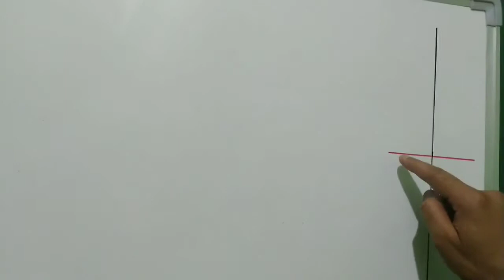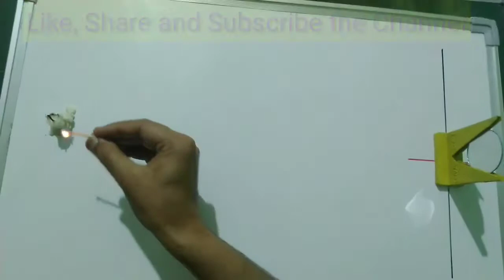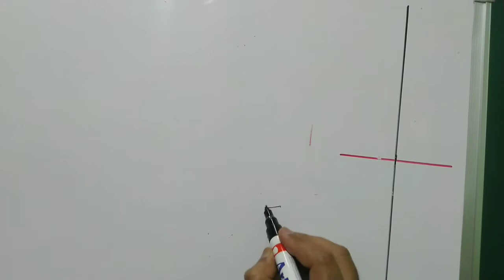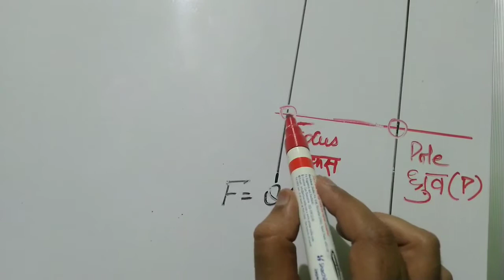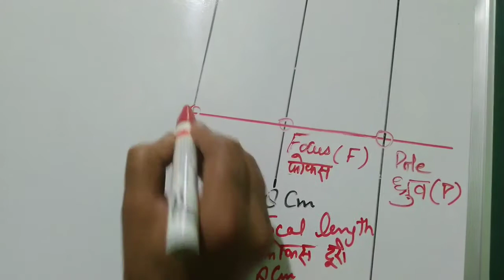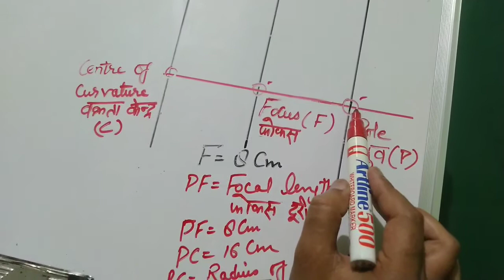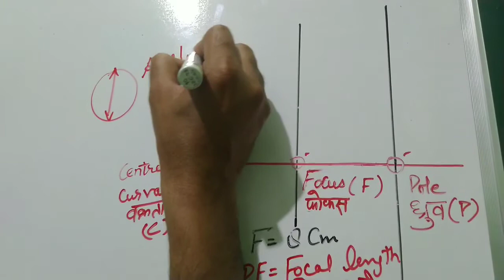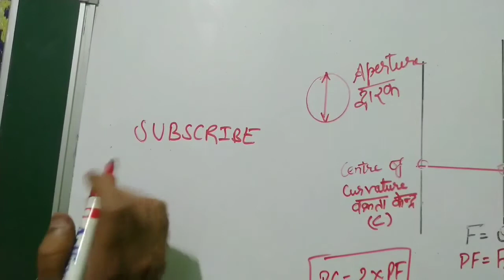Image formation by CONCAVE MIRROR / How to find Focus , Focal Length, Centre of Curvature etc ?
प्यारे बच्चो इस विडियो में आपको प्रयोग द्वारा समझाने का प्रयास किया गया है कि अवतल दर्पण की फोकस,फोकस दूरी वक्रता केंद्र, वक्रता त्रिज्या क्या होती है व कैसे निकाली जा सकती है।